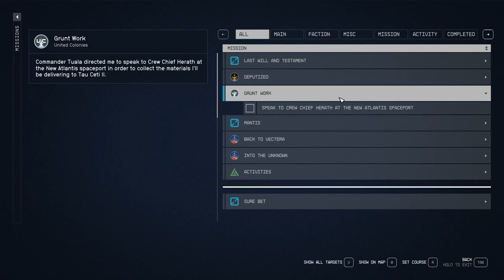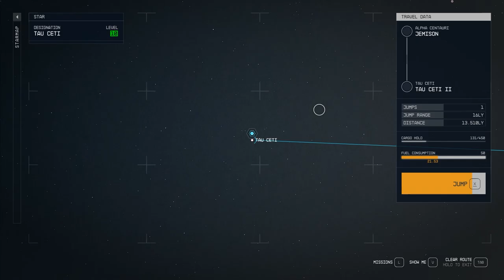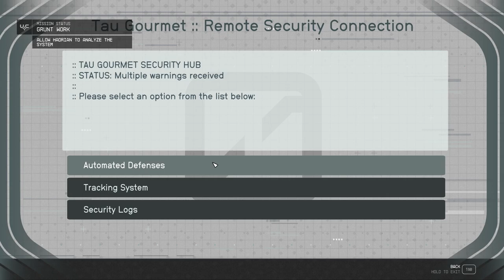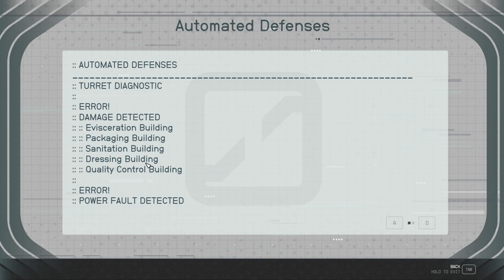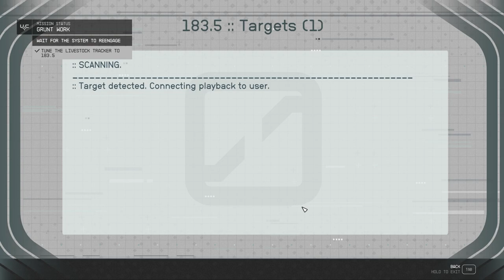Grunt Work Starfield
Starfield Grunt Work Walkthrough. Starfield Grunt Work mission guide. You can see how to complete Grunt Work in Starfield following this video.